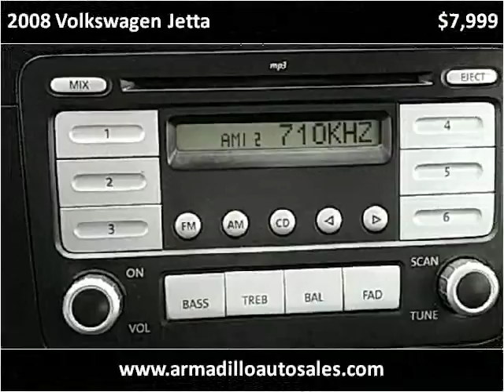2008 Volkswagen Jetta Used Cars Lynnwood WA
This 2008 Volkswagen Jetta is available from Armadillo Auto Sales.